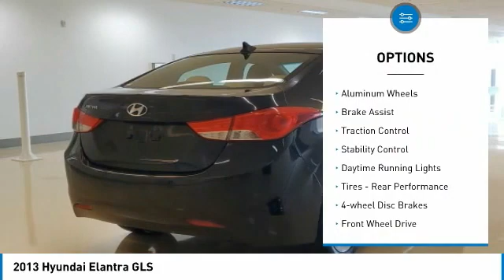2013 Hyundai Elantra WT4338A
LOW Miles, NonSmoker, Manager's Special, GREAT VALUE!, MUST SEE!, Includes the Remainder of the FACTORY Warranty, OPEN EVERY DAY FROM 9 TO 9, PLEASE CALL DIRECT . 28/38 City/Highway MPGTake home delivery or request curbside pickup at store. Simple paperless purchase makes buying a car easier than ever: Click and drive. We have new programs to help you financially including no interest financing and deferred payment plans. Please ask us for assistance. Hyundai buyers in Miami looking for an Elantra please call us regarding stock number WT4338A. This Hyundai Sedan is priced to sell at 6998.Priced below KBB Fair Purchase Price! This Elantra is located at West Kendall Toyota in Miami. 13800 SW 137th Ave. ### Por favor lla menos para obtener nuestro mejor precio con respecto al nu mero de stock WT4338A. Este Hyundai Sedan tiene un precio de venta de $ 6998. Hacemos la compra sea simple y fa cil con una solicitud de cre dito sin papel y un financiamiento a bajo intere s. Reciba entrega a domicilio o recogida en la acera. ### The friendliest team in the car business makes buying safe and simple with paperless credit application and low interest financing. Take home delivery or curbside pickup. Mi casa o su casa. Clean CARFAX.2013 Hyundai Elantra GLS 4D Sedan 1.8L 4-Cylinder DOHC 16V Dual CVVT FWD Midnight Black Mica